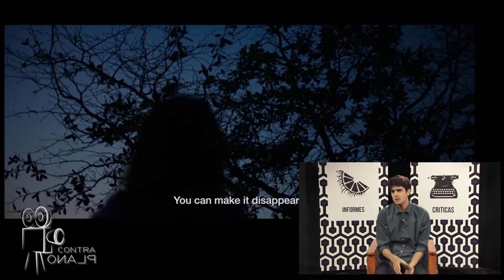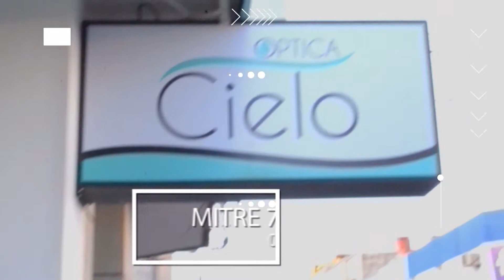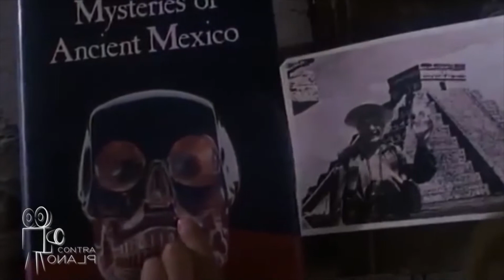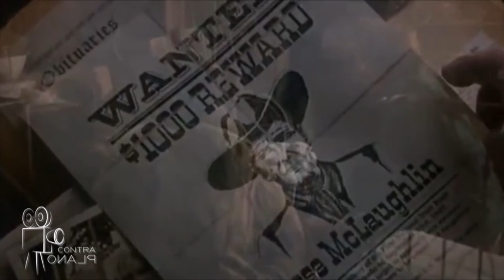Contra Plano - 19 de Noviembre de 2018